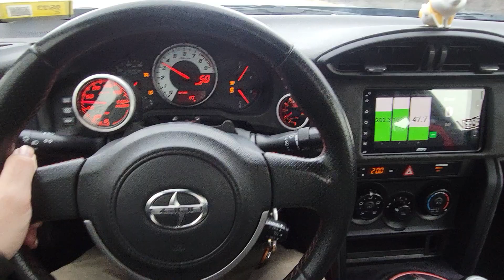Garrett Intercooler Test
Testing 900hp core.
gtx3076r, 20psi